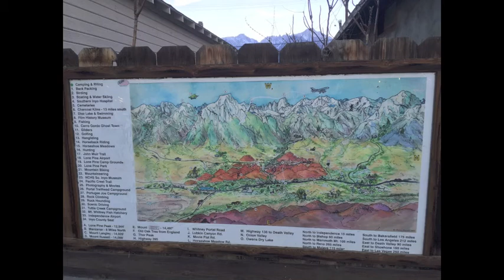Coale Johnson Live Dobro Instrumental